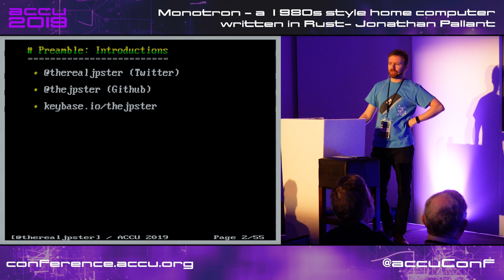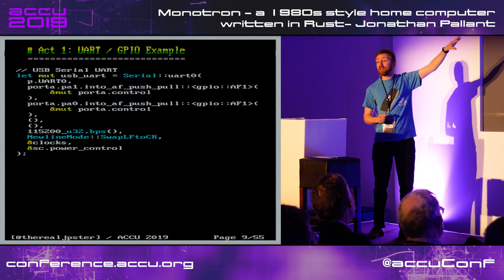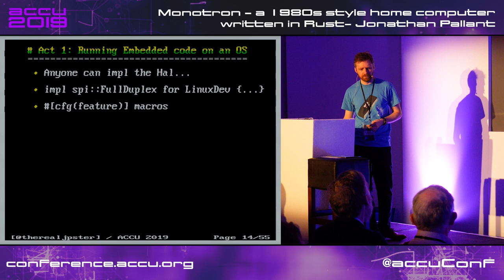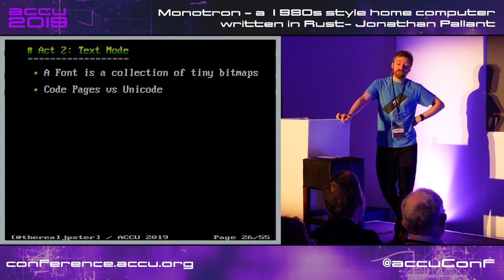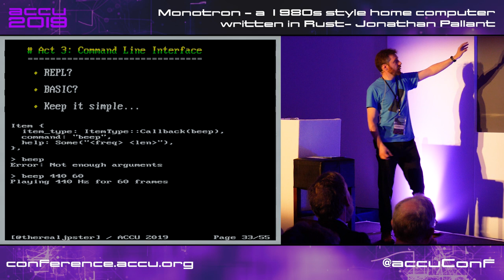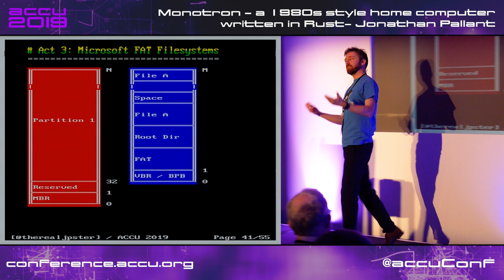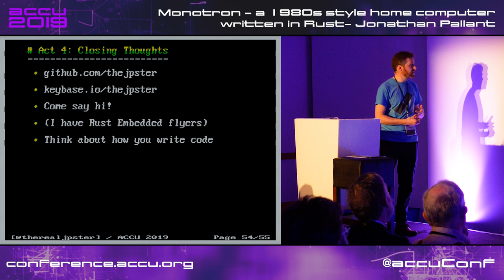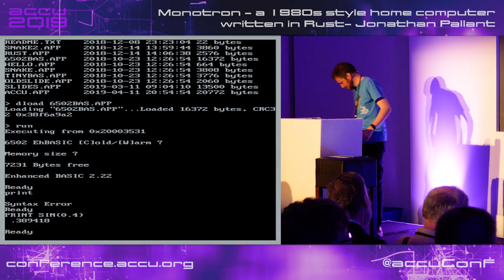Monotron - a 1980s style home computer written in Rust - Jonathan Pallant [ACCU 2019]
Rust is a systems programming language from Mozilla that’s been around a few years now. In this talk I will give an update on the state of Embedded Rust, and illustrate the talk with "Monotron" - a toy 'home computer' with a ROM written in Embedded Rust.

Monotron started out because I found I missed the simplicity of of computers like the C64 and the Apple II. I wondered - can I recreate something like that, but using the Cortex M4 devboard on my desk and as few external parts as possible? Could I generate VGA without a video chip? Could I render text without enough RAM for a framebuffer? Could I read from a PS/2 keyboard? Could I generate audio, while doing video at the same time? Most importantly, could I do it all in Rust, and run unit tests on an proper PC? And would it run fast enough to be useful?

Jonathan is an Embedded Systems Engineer, member of the Embedded Rust Working Group and founder of the Cambridge Rust Meetup.

Future Conferences:
ACCU 2019 Autumn Conference, Belfast (UK):
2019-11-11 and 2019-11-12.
ACCU 2020 Spring Conference, Bristol (UK), Marriott City Centre:
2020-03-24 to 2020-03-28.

Filmed and Edited by Digital Medium Ltd - events.digital-medium.co.uk